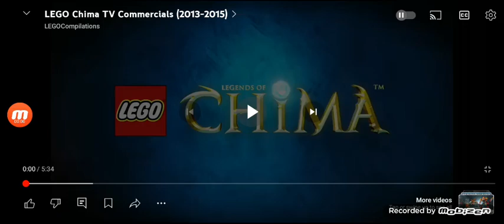The Henry Stickmin Collection All Choices, Fails and Endings Trailer